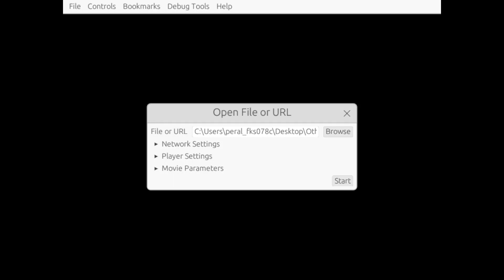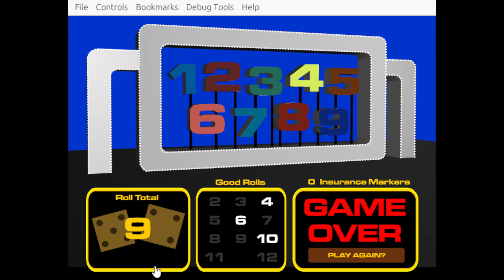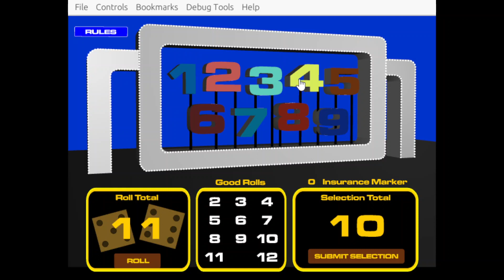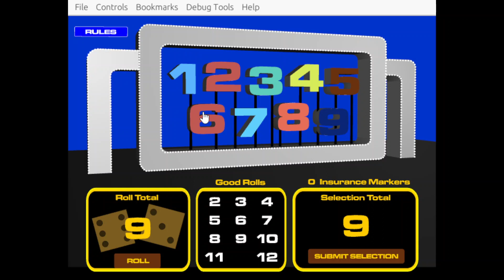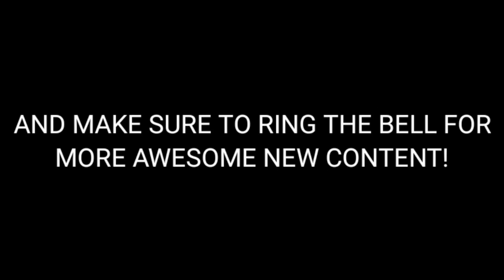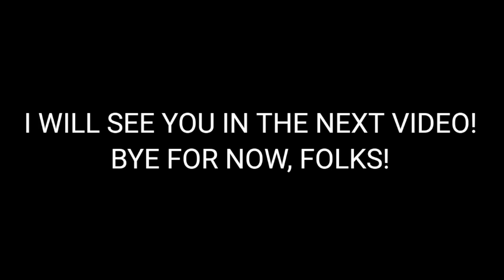High Rollers: Big Numbers Edition (5/3/2024)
Here's a gameplay of High Rollers: Big Numbers Edition! Enjoy!

Threads: @thetpirfan2024